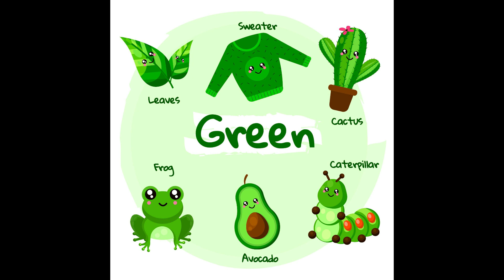COLOUR NAME | COLOR NAME | ABCD | ABC FOR KID | Phonics Song with TWO Word